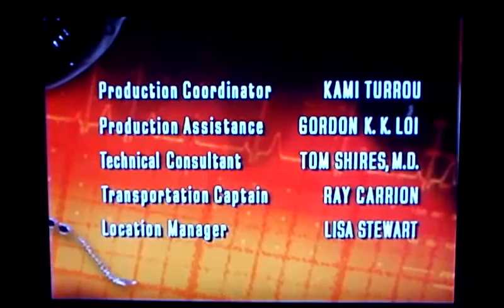The Fred Silverman Company/Dean Hargrove Productions/Viacom Productions (1998)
From the 1st season 6 Diagnosis Murder episode Resurrection taken off Encore Suspense and composed by Joel Goldsmith